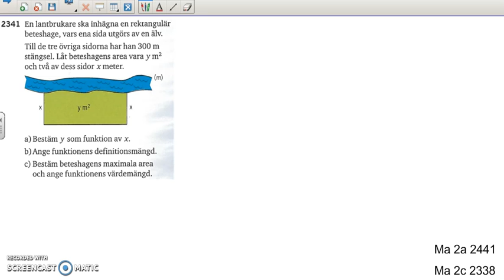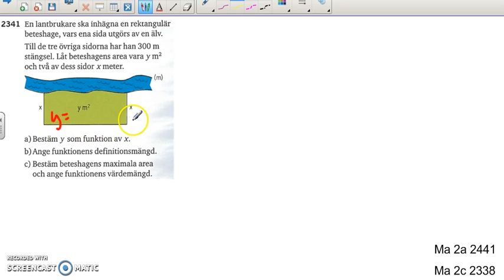Matematik 5000 Ma 2b Kapitel 2 Andragradsfunktioner Tillämpningar 2341